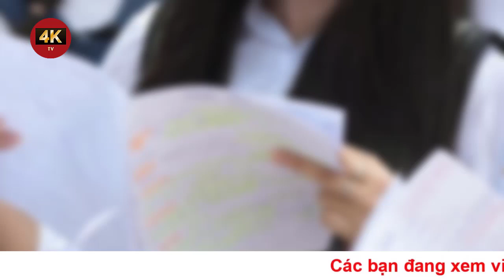Đề xuất cho trường đại học mở hệ THPT để thêm chỗ học cho học sinh Hà Nội | TV4K